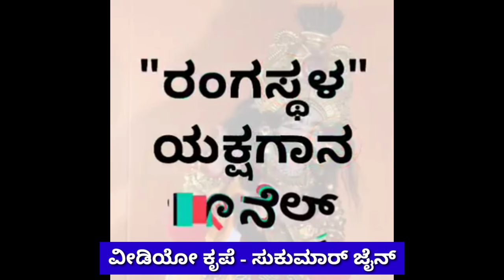ಗುರು ಶಿಷ್ಯೆಯರ Top ದ್ವಂದ್ವಕ್ಕೆ ಫಿದಾ ಅದ ಜನರು|amrutha adiga|patla sathish shetty best yakshagana songs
Nodidanu Kali rakthabeejanu Song By Patla Sathish Shetty and Amrutha Adiga Dwandwa

ಅಮೃತ ಅಡಿಗ & ಪಟ್ಲ ಸತೀಶ್ ಶೆಟ್ಟಿಯವರಿಂದ ನೋಡಿದನು ಕಲಿ ರಕ್ತಬೀಜನು ಯಕ್ಷಗಾನ ಪದ್ಯ

ವೀಡಿಯೋ ಕೃಪೆ - ಯಕ್ಷಧ್ರುವ ಸುಕುಮಾರ್ ಜೈನ್
ಪೊಟೊ ಕೃಪೆ -
ವಿಜಯ್ ಕುಮಾರ್ ಯಳಂತೂರು
ಸುದರ್ಶನ ಮಂದಾರ್ತಿ
ಮಂಜುನಾಥ ಬಾಯರಿ

ಎಲ್ಲರಿಗೂ ನಮಸ್ಕಾರ,

ಯಕ್ಷಗಾನ ಎನ್ನುವುದು ಕೇವಲ ಕಲೆಯಲ್ಲ ಇದು ಕರಾವಳಿ ಜನರ ಭಾವನೆ 😍

ವೀಡಿಯೋ ಬಗ್ಗೆ ವಿವರ ಕೆಳಗೆ ಇದೆ .

ನಾನು ಇತೀಚೆಗೆ ಓದಿದ ಒಳ್ಳೆಯ ಪುಸ್ತಕಗಳಲ್ಲೊಂದು
" Rich Dad Poor Dad "
ಆರ್ಥಿಕ ಜ್ಞಾನ (Financial Literacy) ಕುರಿತಾದ ಪುಸ್ತಕ
ಆಸಕ್ತರು ಈ ಲಿಂಕ್ ಮೇಲೆ ಒತ್ತಿ ನೋಡಬಹುದು 👇👇

ನಮ್ಮನ್ನು ಫೇಸ್‌ಬುಕ್‌ನಲ್ಲಿ ಕೂಡ Follow ಮಾಡಬಹುದು
ಯಕ್ಷಾಂತರಂಗ ನಮ್ಮ ಫೇಸ್‌ಬುಕ್‌ ಪೇಜ್

ನಮ್ಮ Community Tab ಅಲ್ಲಿ ಯಕ್ಷಗಾನಕ್ಕೆ ಸಂಬಂಧಿಸಿದ ಲೇಖನ,ಚಿತ್ರಣಗಳು ಇರುತ್ತದೆ .ನೀವು ನಿಮ್ಮ ಅನಿಸಿಕೆ,ಅನುಭವಗಳನ್ನು ಅಲ್ಲಿ ಬರೆದು ಹಾಕಬಹುದು.

ಈ ವೀಡಿಯೋ ಕುರಿತು ,

ಹಿಮ್ಮೇಳ -

ಪಟ್ಲ ಸತೀಶ್ ಶೆಟ್ಟಿ
Patla Sathish Shetty

ಅಮೃತ ಅಡಿಗ
Amrutha Adiga

ಕೌಶಿಕ್ ರಾವ್
Kaushik Rao

ರೋಹಿತ್ ಉಚ್ಚಿಲ
Rohith Uchila

ಇತರ ಭಾಗವತರ ಹಾಡುಗಳ ಸಂಗ್ರಹಗಳ PlayLists ಕೆಳಗೆ ನೀಡಲಾಗಿದೆ ..ನೋಡಿ ಆನಂದಿಸಿ ❤😍

ಯಕ್ಷರಂಗಸ್ಥಳದಲ್ಲಿ ಮಿಂಚುತ್ತಿರುವ ಪಟ್ಲ ಭಾಗವತರ ಶಿಷ್ಯರಾದ ಜೂನಿಯರ್ ಪಟ್ಲ ಪ್ರಖ್ಯಾತ್ ಶೆಟ್ಟಿ & ಸ್ವರ ಸಿಂಧೂರಿ ಅಮೃತ ಅಡಿಗರ ಆಯ್ದ Blockbuster ಗಾನವೈಭವಗಳು 😍❤

yakshagana song yakshagana songs, yakshagana songs dance, yakshagana songs kannada, yakshagana songs, yakshagana songs kannada,jansale raghavendra acharya
jansale,jansale yakshagana songs
jansale raghavendra acharya yakshagana